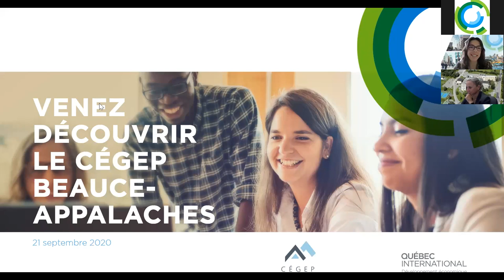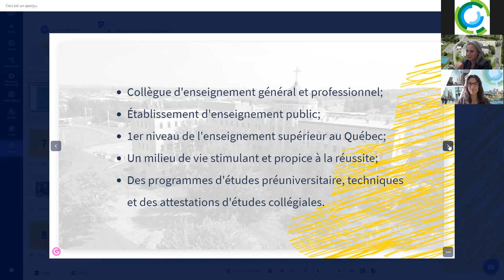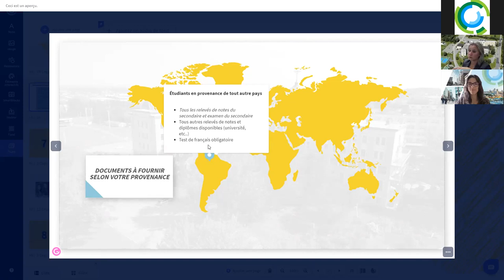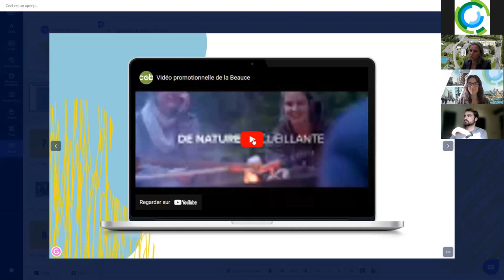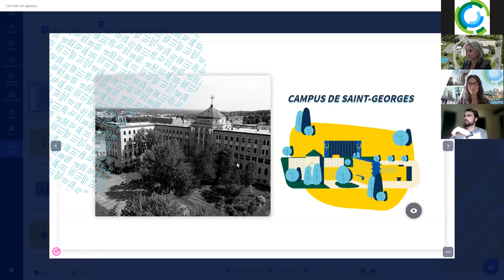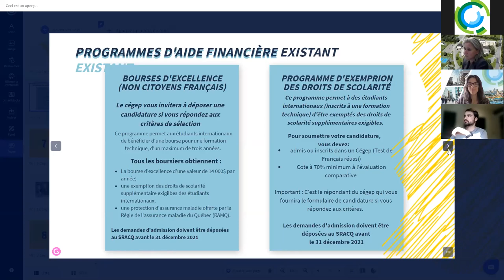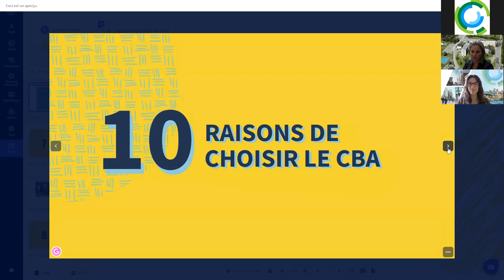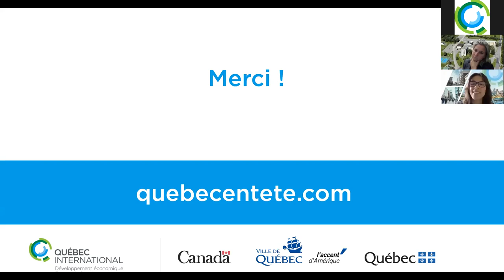Webinaire - Cégep Beauce-Appalaches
Découvrez le Cégep Beauce-Appalaches, établissement d'enseignement du Québec participant à nos Journées de recrutement d'étudiants de niveaux technique et professionnel dans le monde entier.